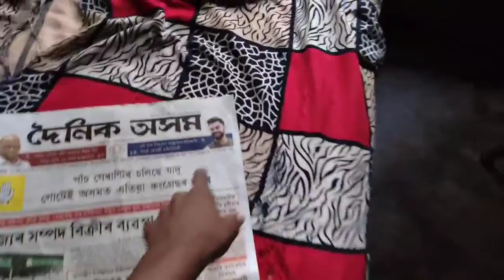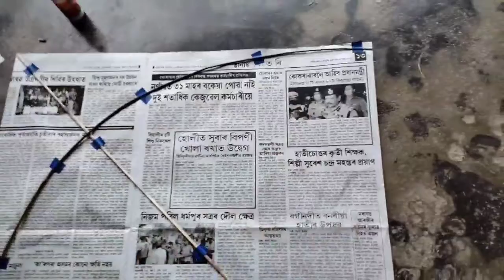daily vlog 8/kunal kangkan/